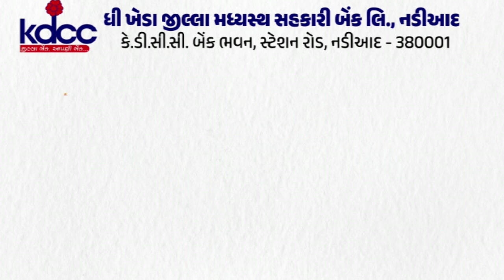પાટણ : રાધનપુર શાંતિધામ ખાતે ઠંડાં પીણાંની પરબ ખુલ્લી મુકાઇ.